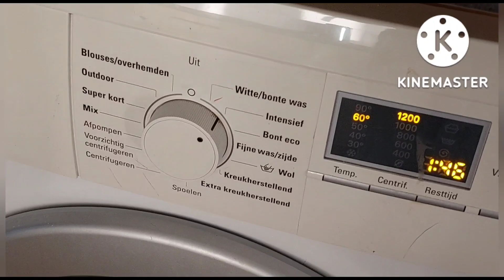THE LOVE OF MY LIFE ( DAUGHTER ) PINAY DUTCH LIFE IN HOLLAND